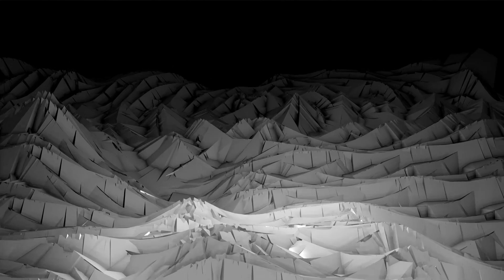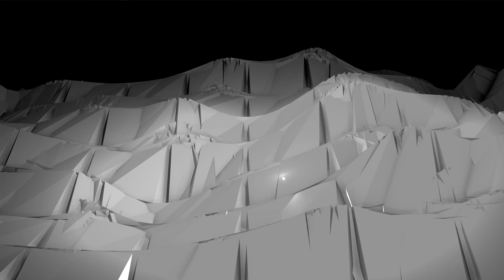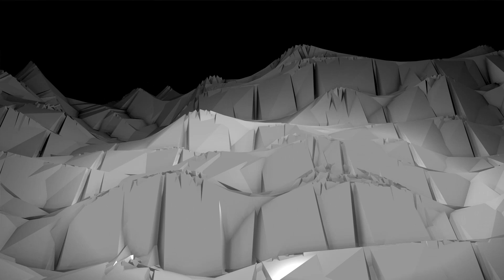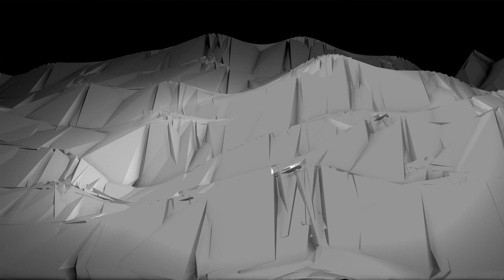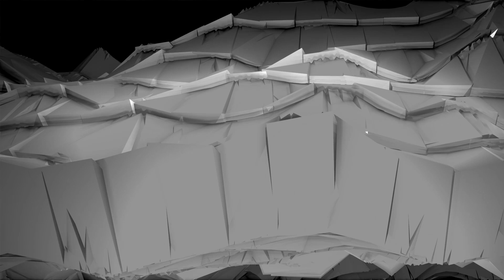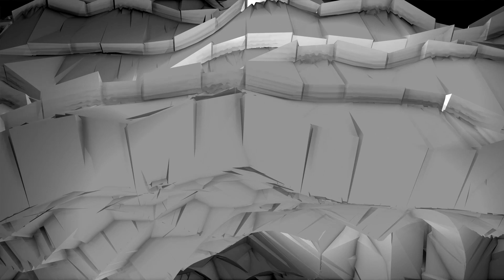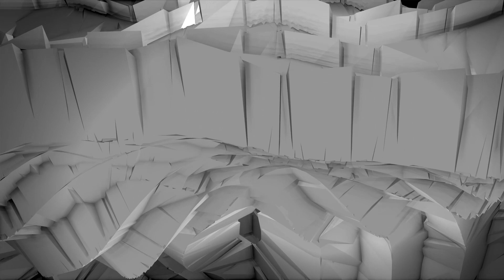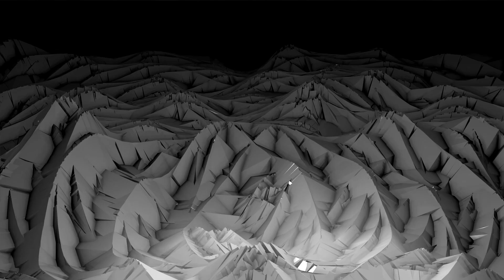AEONIAN special guest mix for Inside Techno I Iono Black records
Born in the mind and soul of Christopher Larsen, an artist who has been delivering unforgettable experiences in the realm of progressive psytrance since 2014, AEONIAN represents the birth of something new.
As AEONIAN, Christopher delves into the realm of production, creating his own sound, a powerful blend of melodic techno, progressive house and deep trance that blurs the lines between genres and stays true to his essence—deep, psychedelic, gripping, and ethereal. Inside AEONIAN brings us this exclusive mix where each track is unique, and has the power to lift you into space and pull you deep into your own body...

Tracklist:
00:00:00 | Monarke - Arcadian
00:06:07 | Soul Button - Deception
00:12:20 | Tim Penner - The Temptress
00:18:31 | Nick Devon - Atlas
00:23:45 | Soul Button - Ojas (Subconcious Remix)
00:30:02 | Mayank - Sarasa
00:35:48 | Cowlam & Leah. O - Higher Ground
00:40:48 | Donna Marie - Instrumental
00:46:02 | Espen - Plates (GMJ Remix)
00:51:43 | Guy J - Catfish
00:58:22 | Scuba & Bedrock - Glacial Scent (Freedo Mosho Edit)
01:04:08 | Enlusion - Sudden Comfort

Initiated with the intent of musical exploration deep into the core of all that is Melodic Techno and Progressive House. We are operating as a central hub where Techno aficionados, DJs, artists and label managers shares the vision of stretching the boundaries of the genre with innovative music, mixes, live streams and exciting playlists.